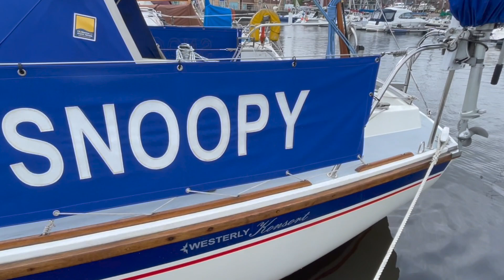Westerly Konsort for sale by YACHTS CO